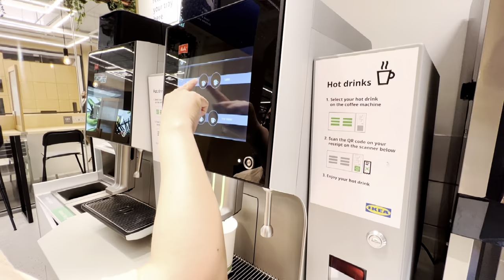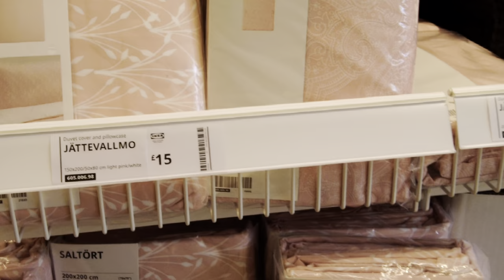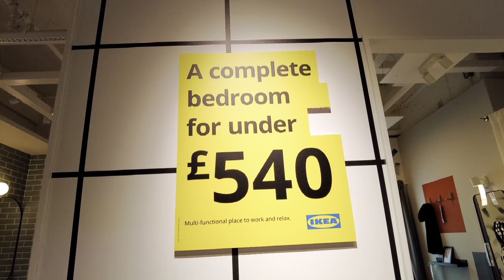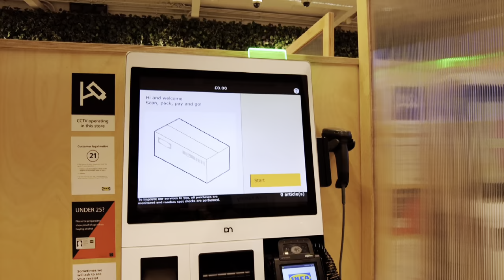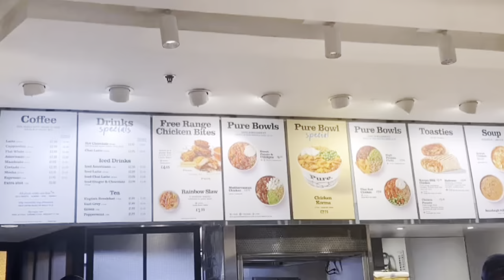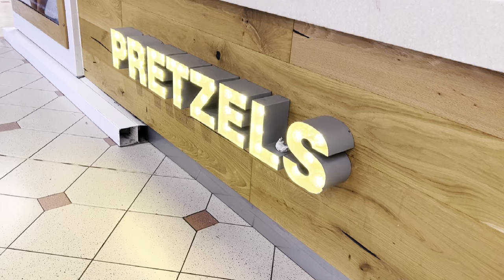Trying Swedish Meatballs at IKEA London/ Tour inside IKEA/ Auntie Anne’s Pretzels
Hello everyone😊

Samahan nyo ako mag tour at foodtrip sa IKEA Hammersmith London.